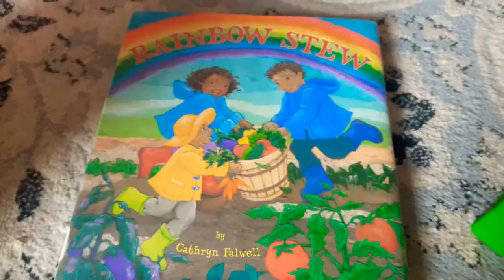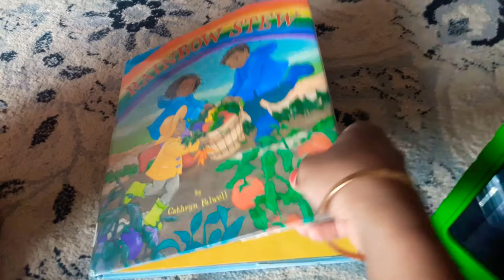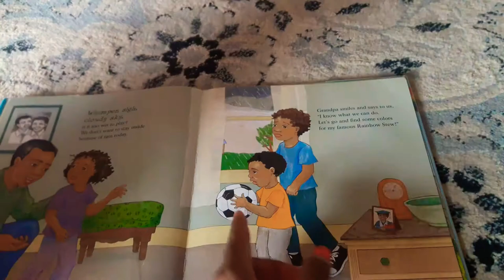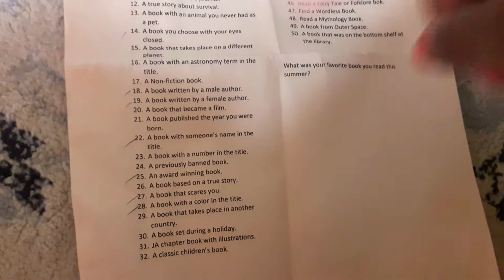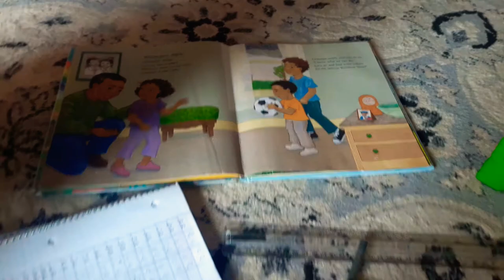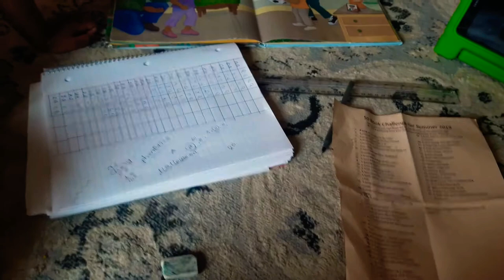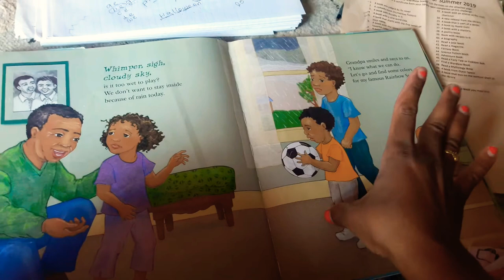Phonetics (Phonics) for kids